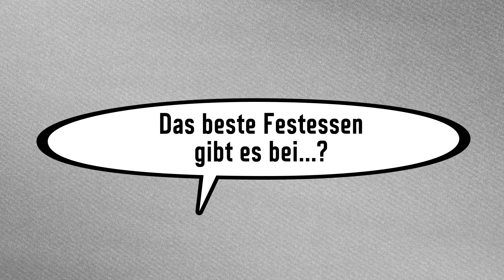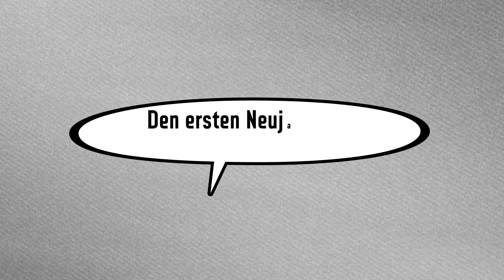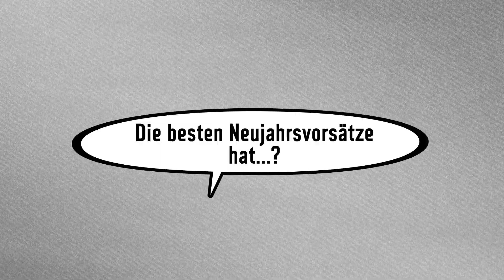Den ersten Neujahrskuss bekommt...?! 😘 | Sach schnell... XXL | Silvesterspecial 🎉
In unserem Videoformat "Sach schnell... Wer fragt denn sowas?" lernt Ihr unsere Störche etwas besser kennen, indem sich die Jungs gegenseitig einschätzen. 👀

In dieser besonderen Silvesterfolge dreht sich nun alles um den Jahreswechsel. Wer geht früh ins Bett, bei wem gibt's das beste Essen und wo das beste Outfit? Wir haben die Antworten! Guten Rutsch! 🎊

Unsere neue App ist da! Jetzt runterladen und immer auf Ballhöhe sein! 📲